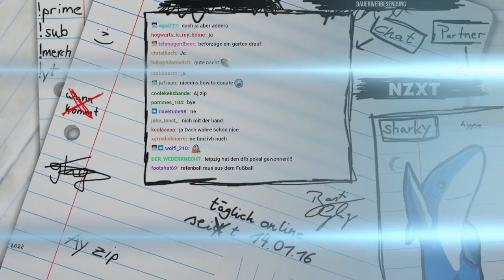HOLY ENDERMEN 🥵 - MINECRAFT ITA